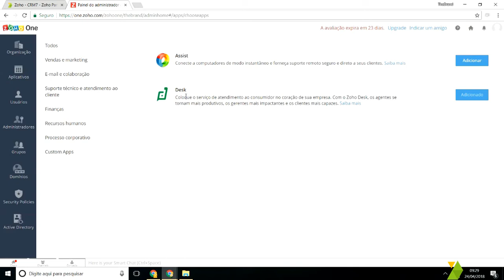Aplicativos de Suporte Zoho One